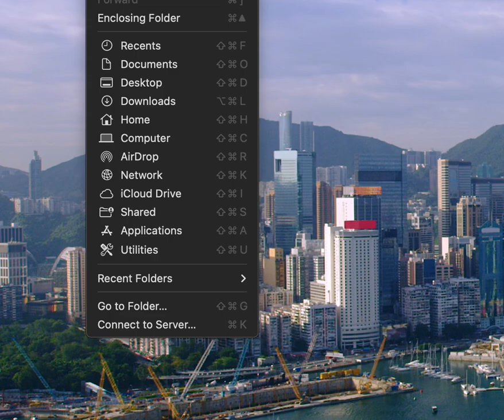LJKOuttakes PodcastOttakes KienlenPodcast JayKienlen